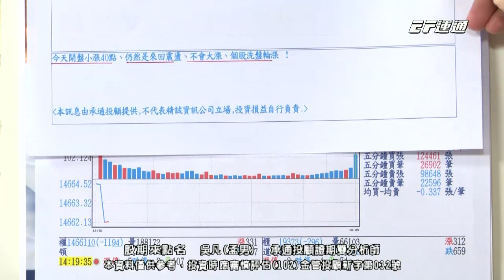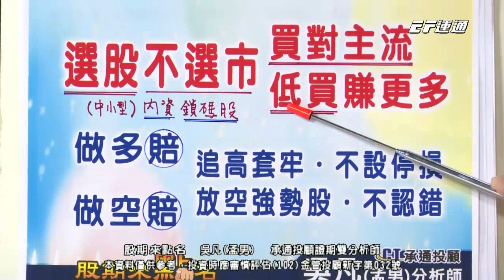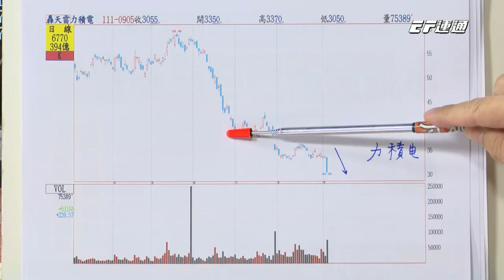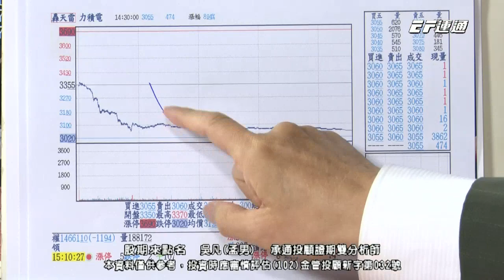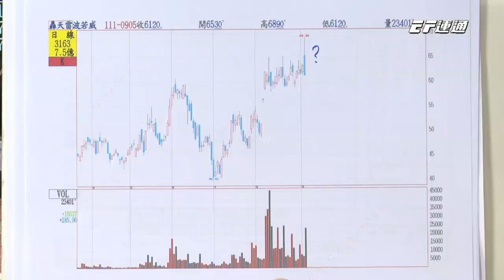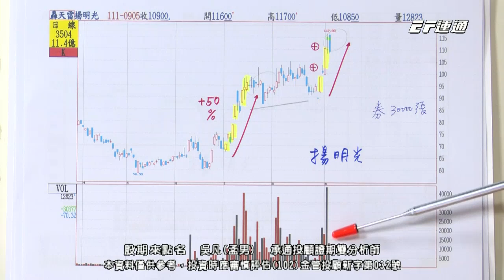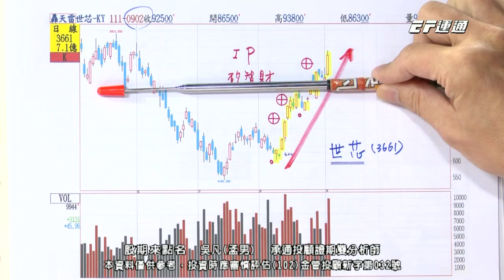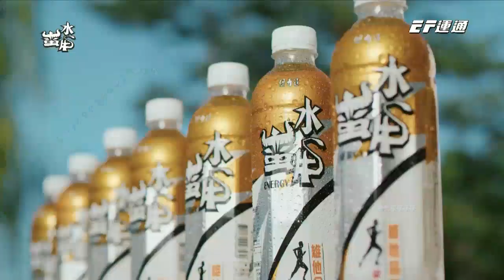20220905 1730 吳凡 股期來點名